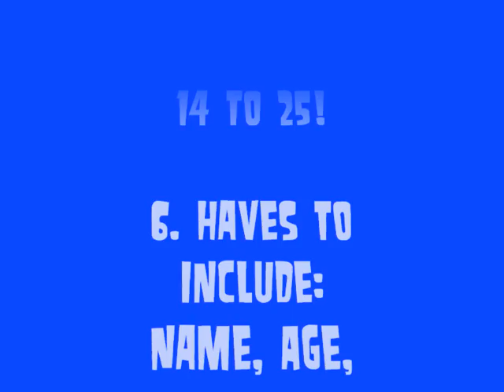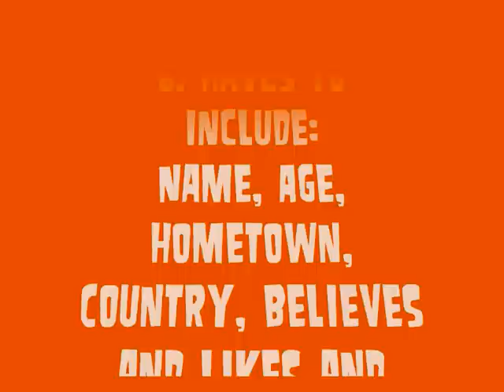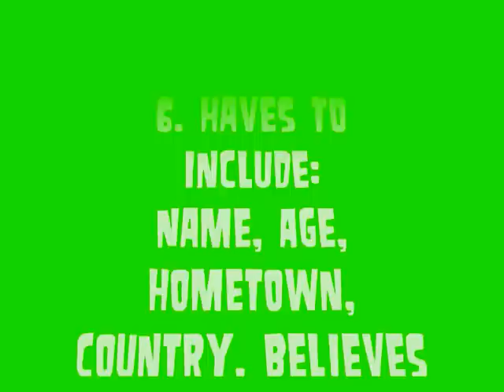casting call - Two daughters and I, Miss Daughter + mother and miss daygher + mother, + sized part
this are 3 shows, into one show,,
every show will accept 6 or 8 pairs!